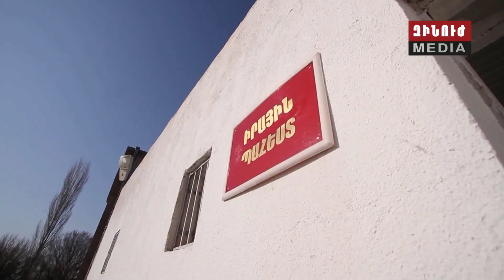Համլետ Գևորգյան / Hamlet Gevorgyan / Гамлет Геворкян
«Զինվորական մասնագիտություններ»՝  հայտնիների կատարմամբ։ Խորագրի այս թողարկման հերոսը Հայաստանի վաստակավոր արտիստ Համլետ Գևորգյանն է։